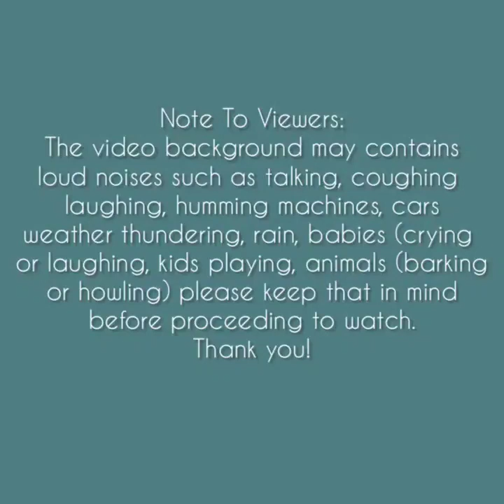Asmr | Different Matcha Ice Eating Sounds [Solo: yuer] Compilation